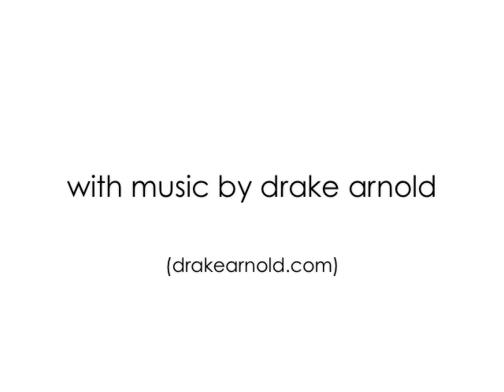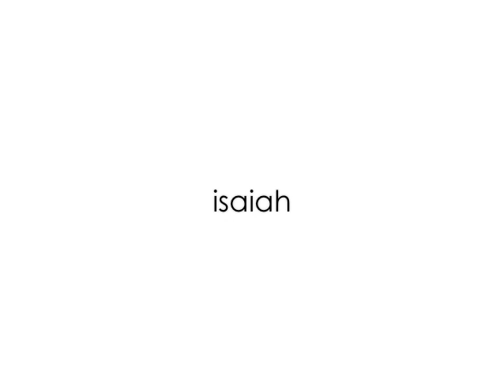Isaiah Mural Key West - Eric Anfinson & Laura Theobald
The beginnings of the mural project to benefit Just for Kids, a nonprofit community art program in Key West, Florida. The project was led by Eric Anfinson (ericanfinsonpaintings.com) and based on one of his original paintings. The short film features and was created by Laura Theobald.